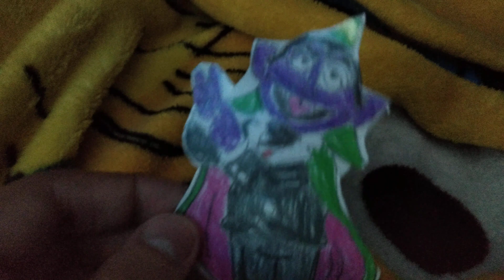Ya casi va llegar Halloween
Conde Contar va disfrutar sobre aventuras de halloween.